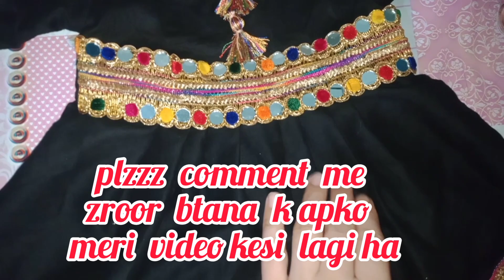Super easy designer baby dress cutting and stitching/How to cut and stitch baby girl frock with lace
In this video you will learn how to make very beautiful designer frock  in super easy tutorial
How to  cut and stitch 1year  baby girl frock
#1 year baby girl dress measurements
baby dress stitching
bachchon ke frock ke design
kapde me dress banana